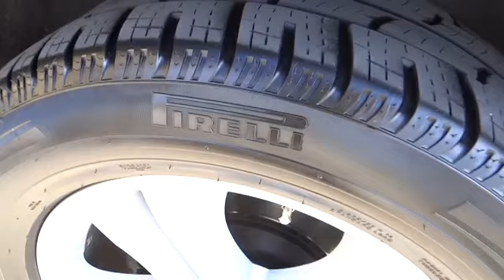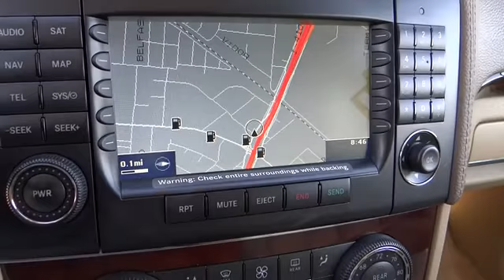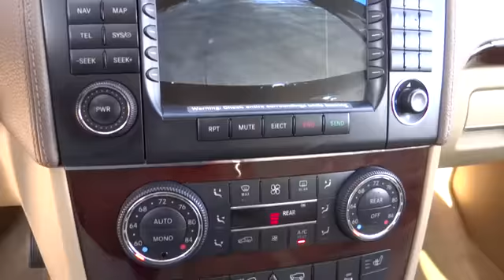2008 Mercedes-Benz GL450 San Antonio, Austin, Houston, New Braunfels, Helotes San Antonio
2008 Mercedes-Benz GL450  - Stock#: N131363A - VIN#: 4JGBF71E68A303750

Gunn Nissan
12838 San Predro

Includes a CARFAX buyback guarantee.. All Wheel Drive* Safety Features Include: ABS Traction control Curtain airbags Passenger Airbag Front fog/driving lights...How tempting are all the features on this Luxury Vehicle: Power locks Power windows Heated seats Auto Climate control...